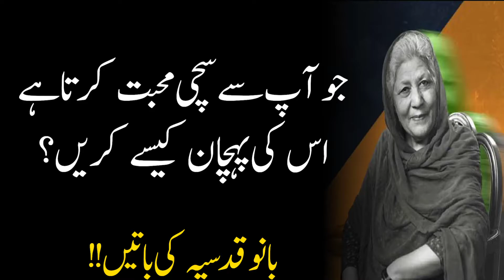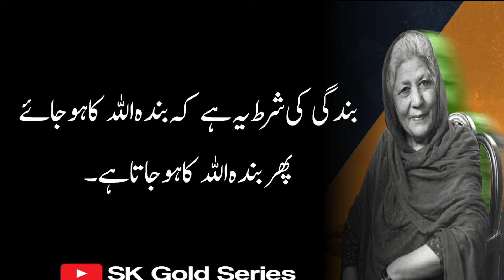How to recognize what you oove true | Banno Qudsiya Quotes |@sk good series